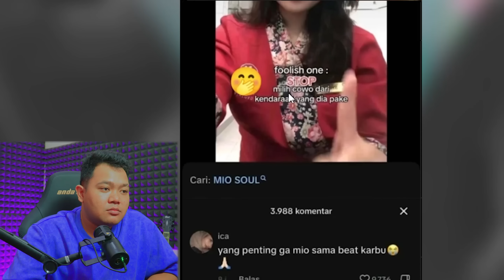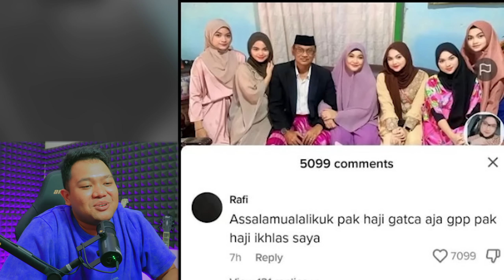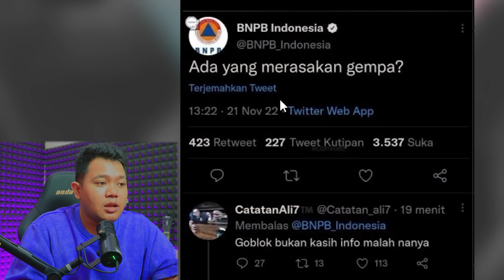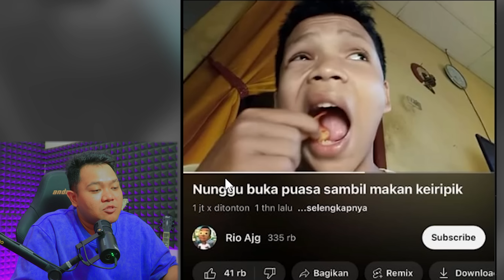MEME EPS 185 || HIBURAN PENEMAN BUKA PUASA